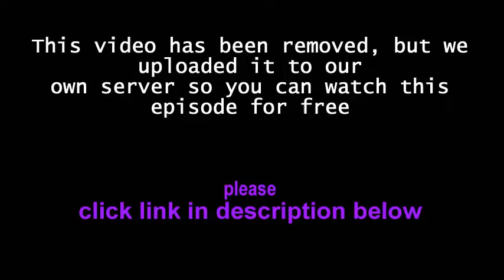Have I Got News For You 47x09 part 2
Have I Got News For You s47e9 season 47 episode 9 online, watch Have I Got News For You season 47 episode 09 promo part S47xE9, Have I Got News For You season 47 episode 09 preview 47x09 , Have I Got News For You season 47 episode 9 full episode, Have I Got News For You season 47 episode 9 online free, Have I Got News For You season 47 episode 9 2014 TV Alexander Armstrong hosts this week, with Victoria Coren Mitchell and Joe Wilkinson as the guest panelists.